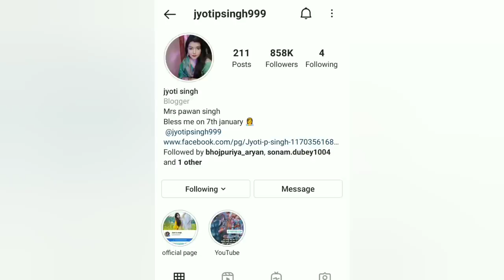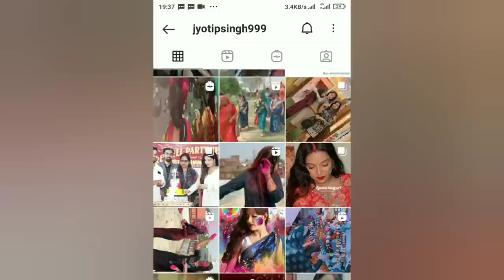क्या पवन सिंह से अलग होने पर पक्षता रही है ज्योति सिंह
क्या पवनसिंह से अलग होने पर पक्षता रही है